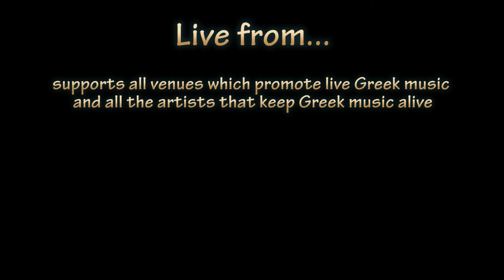Live from ...Camelot Lounge: The Will and Magic of Sotiris Procopiou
Another highlight from the recent tribute to Greek icon Haris Alexiou was the diversity of the performers; whether it was maestro, Nikos Sousamidis, vocalist Irini Vacondios, pianist/vocalist Anna Papoulia or bouzouki player, Sotiris Procopiou, each brought something very distinctive to the show.

Here is Sotiris Procopiou weaving magic with the classic, I Diathiki.

I Diathiki is licensed to YouTube by UMG (on behalf of Minos EMI), and 3 Music Rights Societies